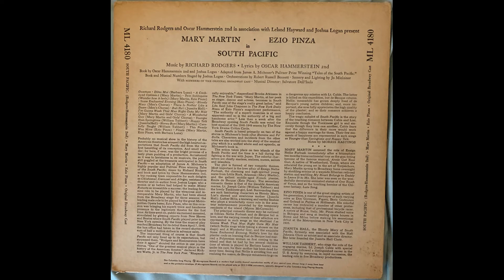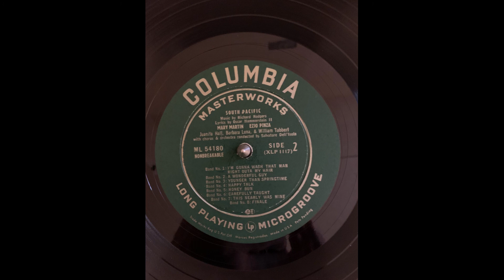Mary Martin and Girls' Chorus A Wonderful Guy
South Pacific Columbia ML 4180